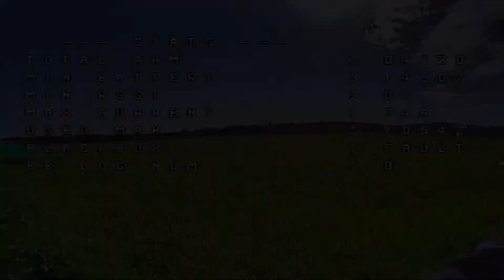23# - NOUVEAU DRONE DRAGON X5 !!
Séance d'entrainement avec mon nouveau drone 5 pouces, que j'ai construit moi-même 😉 sur un châssis DRAGON X5, en X. Depuis le montage du drone, plusieurs chutes, péripéties, réparations & réglages mais je commence enfin à prendre du plaisir à le faire voler !!!

N'hésitez pas à me laisser vos commentaires et un 👍 si vous aimez ma chaîne !

➡️ BATTERIES
LIPO FCONEGY 1800mAh 14.8V 80C

➡️ MONTAGE VIDÉO réalisé sur Adobe PREMIERE PRO CC 2018